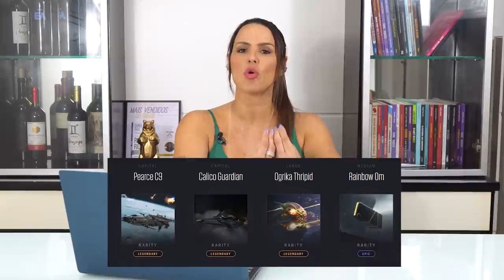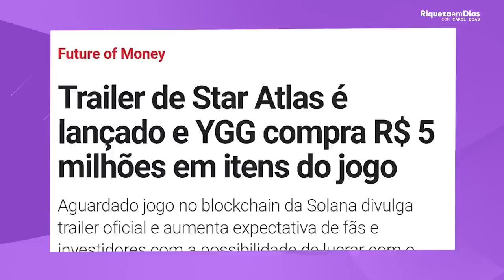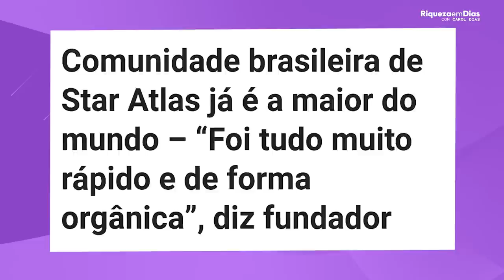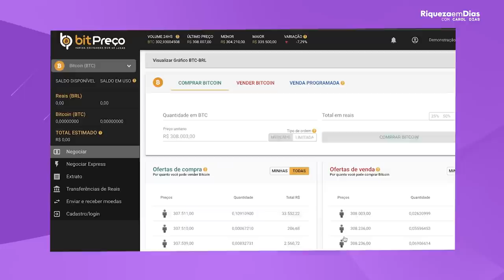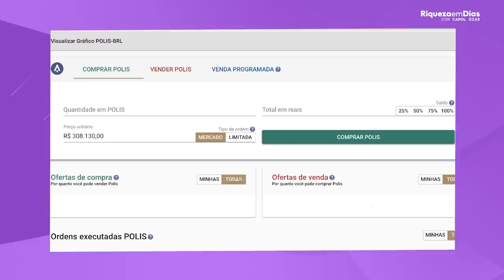STAR ATLAS POLIS PODE EXPLODIR, COMO COMPRAR POLIS E ATLAS? | STARATLAS VALE A PENA INVESTIR ?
Vocês vivem me fazendo as seguintes perguntas: A Star Atlas vai explodir nos próximos meses? Vale a pena comprar STAR ATLAS POLIS hoje? Então nesse vídeo vou falar os motivos que podem fazer a STAR ATLAS POLIS EXPLODIR nos próximos meses.

00:00​ Tema do vídeo: Star Atlas vai explodir?
00:30 Jogo Star Atlas, o que é?
02:30 Personagens Star Atlas
02:59 Como ganhar dinheiro com Star Atlas
03:20 Cotação
04:27 Notícias Star Atlas
05:00 Comunidade Star Atlas
05:40 Por onde investir em Star Atlas
06:17  Eu, investi na Criptomoeda?
06:40 Como investir em Star Atlas na prática

SOBRE O JOGO STAR ATLAS

O jogo vai abordar o tema de exploração espacial, conquista de territórios e disputa política. Os usuários poderão realizar diversas atividades dentro deste universo

A exploração é feita através de naves, disponíveis na loja do jogo. O interessante é que estas naves são NFTs, tokens não fungíveis, significando que tem um valor real atrelado a cada uma delas, e podem valorizar ou não no futuro.

A economia do jogo é feita através dos próprios jogadores, a compra e venda de itens será de forma descentralizada e os jogadores poderão negociar entre si, ou em marketplaces

MOTIVOS DO PORQUE A STAR ATLAS POLIS PODE EXPLODIR | STARATLAS VALE A PENA INVESTIR EM 2021?